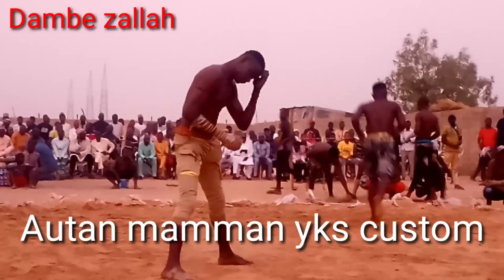Rana Tabaci Autan mamman ya makanta custom, duba kaga yadda Ashafan kidda ya kwanta kasa yana kida